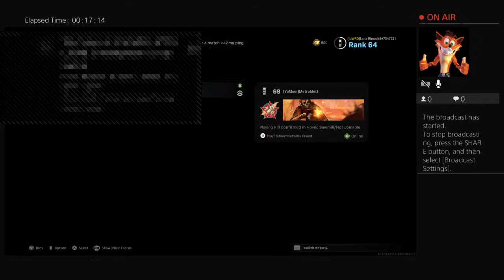Best cod player